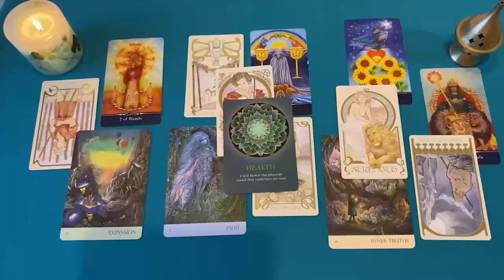GEMINIS VA A OCURRIR MUY PRONTO ❗️😱💫 ESTO ES BRUTAAAL 🔮 HOROSCOPO GEMINIS AMOR SEPTIEMBRE 2024❤️